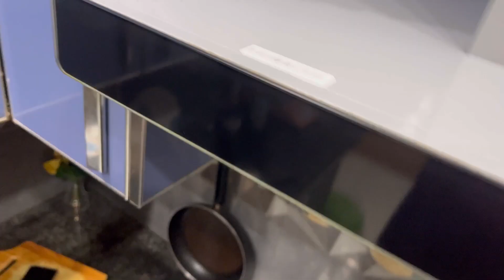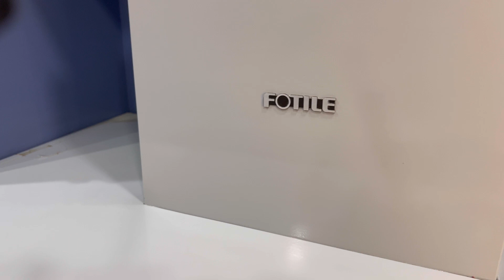How To Clean Kitchen Greasy cabinet | Tiles And Floor cleaning Tips 2023!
How To Clean Kitchen Greasy cabinet | Tiles And Floor cleaning Tips 2023! Unveiling Amazing Tips And Tricks I Don't Skip I Wonderful Hacks 2023 | Ajwa Food SecretsAmazing Tips And Tricks | Frije Special Tips I Don't Skip I Ajwa Food Secrets I Money-Saving Special Tips Exposed: Ajwa Food Secrets You Can't Miss! Amazing Tips Amazing Kichen Tips And Tricks | Latest Hacks 2023 | Ajwa Food Secrets I Wonderful Kitchen Tips & Tricks | Best Lemon Cleaning Like A Pro I vlogsbydraqsa tips tricks hacks diy ideasBestest Kitchen & Home Tips And Tricks I Lemon Floor Cleaner I Useful Tips I

village food

village cooking

village life

village

village recipes

village woman

village channel

village food
Amazing Cleaning Hacks | Time Saving Kitchen Tipstoday In this video I am sharing 5 Kitchen tips that surprise women in cleaning | Amazing Cleaning Hacks | Time Saving Kitchen Tips Cleaning Tips | Kitchen Hacks Light Bill Saving Tips New Tips Kitchen Hack
money Saving Kitchen Tipsthese wonderful kitchen cleaning hacks with zero cost who will make u smart housewife Amazing Kitchen tips Aneela g home tips always give best method and amazing kitchen cleaning tips. I hope you will this video If u have any qestion you can asked in comments box

Amazing Tips And Tricks I Don't Skip I Hacks 2023 | vlogsbydraqsa I Amazing Tips And Tricks 2023 I Don't Skip For Much Useful Tips | vlogsbydraqsa I

Clean Your Home Like a Pro! aqsa vlogs Latest Tips and Tricks aj ma ap k leya layi hoon OUTSTANDING KITCHEN AND HOME CLEANING HACKS FOR A SMART WIFE food secrt New Hacks For kitchen

kitchen cleaning hacks, home kitchen cleaning tips in tamil,home cleaning hacks and tips, useful cleaning tips and hacks Cleaning Tips/Hacks#Monsoon#Viral

kitchen Cleaning Hacks for smart wife||Zero Cost Home Tips

OUTSTANDING KITCHEN AND HOME

CLEANING HACKS FOR A SMART WIFE

best home cleaning hacks, new home cleaning hacks, easy cleaning hacks home cleaning tips and tricks in tamil, house cleaning tips and tricks in

telugu, house cleaning tips and tricks in kannada,

house cleaning tips and tricks in

5 minute kitchen cleaning hacks,

5 minute crafts kitchen cleaning

hacks#kitchen

5minutesrecipe 10#10minutes